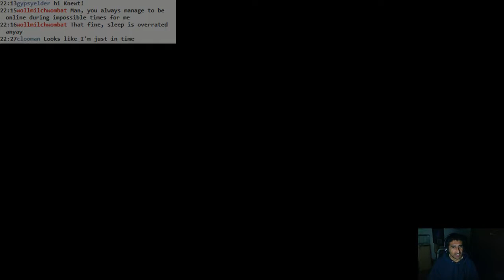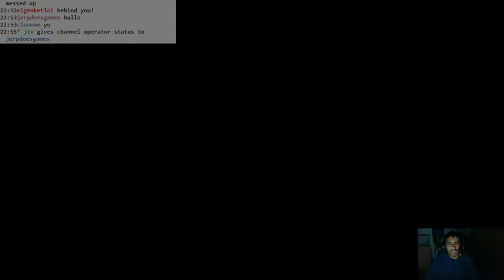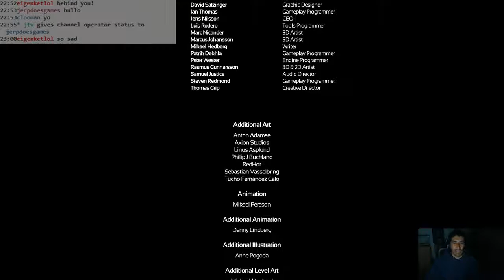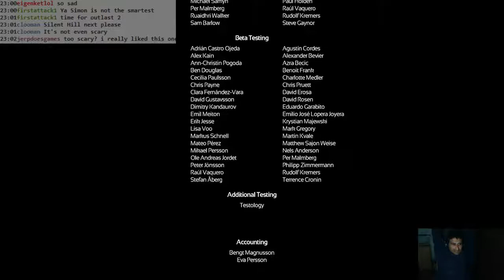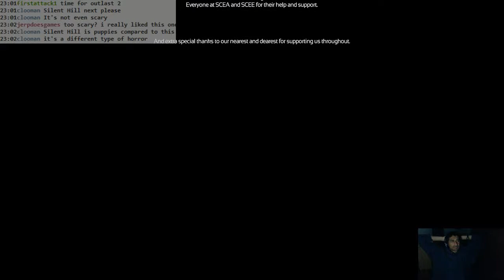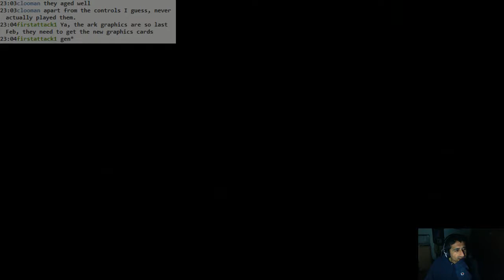SOMA: #14 [FINAL]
Will our hero prevail? Won't he? Maybe both!